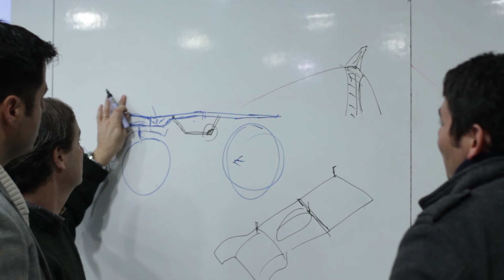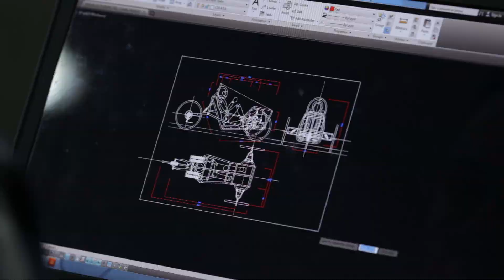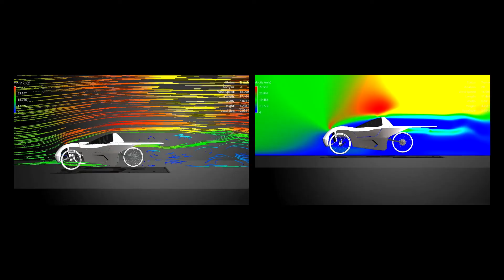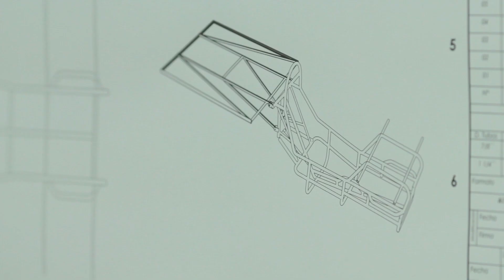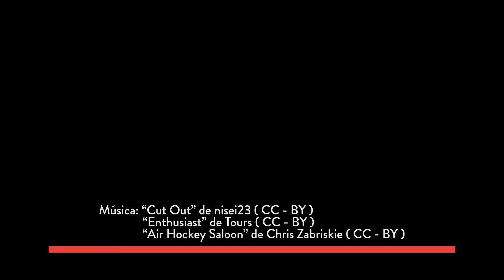Proyecto SOLAR UDP